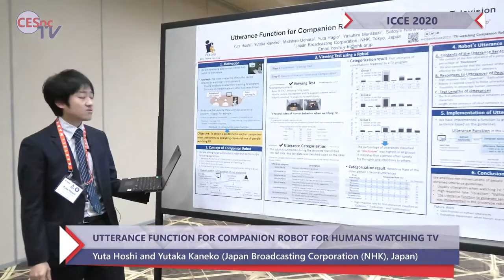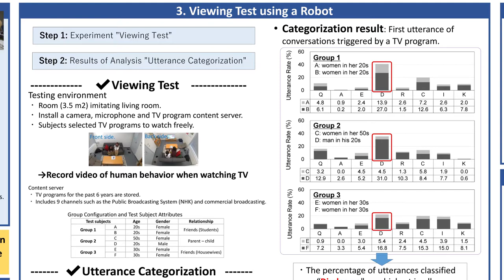Yuta Hoshi. Utterance Function for Companion Robot for Humans Watching Television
Utterance Function for Companion Robot for Humans Watching Television
Yuta Hoshi and Yutaka Kaneko (Japan Broadcasting Corporation (NHK), Japan); Michihiro Uehara (NHK, Japan); Yuta Hagio and Yasuhiro Murasaki (Japan Broadcasting Corporation (NHK), Japan); Satoshi Nishimura (Japan Broadcasting Corporation, Japan); Masao Yamamoto (Japan Broadcasting Corporation (NHK), Japan)

Theme: "Intelligent Consumer Technologies, Security and Privacy by Design"